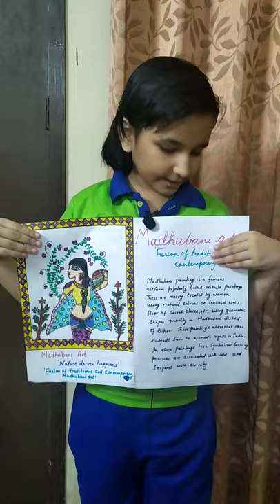Madhubani painting- Mithila painting- Traditional art of India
our channel is      a house 🏡🏠 of happiness and learning plus fun ☺️ kids can learn more and more skills and they can study well through our chann